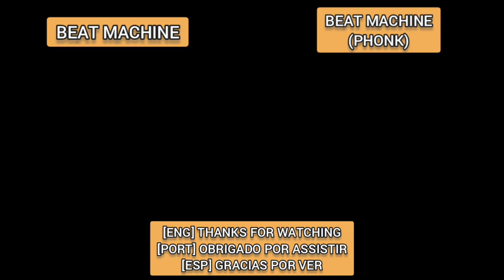Coma | Beat Machine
TAGS }

》Duração do vídeo/Video runtime: 1:55

》Aplicativo/APP: Beat Machine

》Soundpack criado por/Soundpack created by: Uminate

》BPM: 160